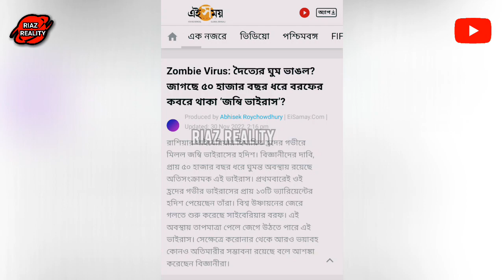ভয়ংকর Zombie virus পাওয়া গেল রাশিয়াতে!😱😱banglanews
Video by Musfique Ahmed Riaz

📌 Video Purpose:-
1.This video has not negative impact on orginal work (it would actually be positive for them).
2.This video has also for teaching purpose.
3.It is not transformative in nature.
4.I only used bits and pieces of videos to get the point across where necessary.

Your quarries shorts:
Zombie virus
Russia Ukraine
Dinosaur
Blue whale facts
ভয়ংকর তিমি Basilosaurus!
Facts about bangla
Facts video bangla
Bangla shorts facts
Random amazing facts bangla
Top facts bangla
Bangla facts shorts
Mayajaal shorts
Pinikpai Channel
Mast rony
1m bangla
Factup bangla
Unknown facts bangla
Banglar facts
Ashorjo Dorsshon

Stories | Short video
Riaz Reality